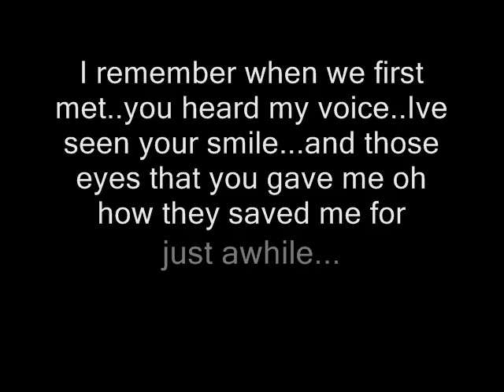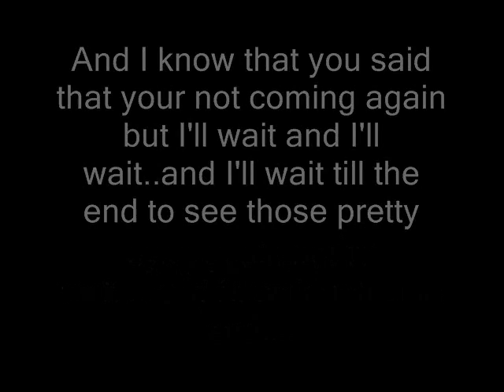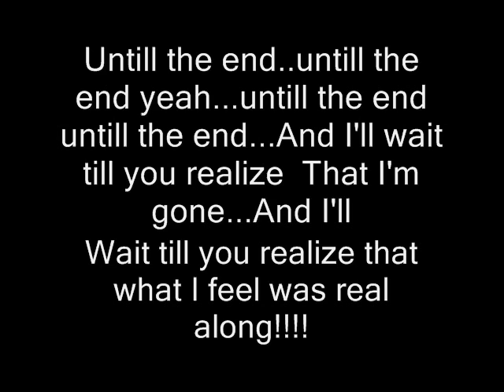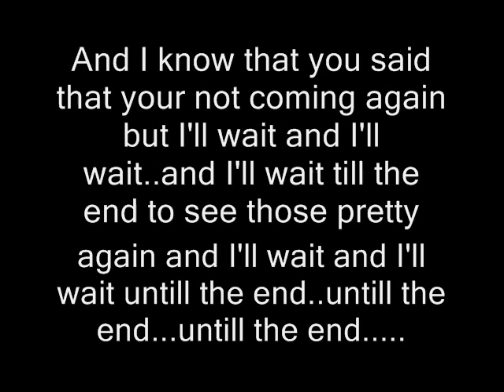Till The End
I made this song for a friend I met on a cruise last summer and I hope She hears this one day and this song is for anyone who loves someone that they once had a past relationship with and when you have lose them nothing else is the same and your stomach is sick and the only thing that feels right to do is wait because waiting is the only hope of having what you had come back...and maybe one they will see that you are true to your heart and will be true to you. hope you enjoy this and please tell all your friends about this song spread the link do what you can to please help out! add me on facebook nevertouchforevermusic@.com. leave comments!!!